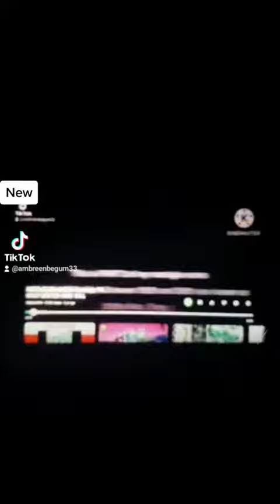(Reupload) Preview 2 Horrid Henry Intro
Source by @VarnokGamer